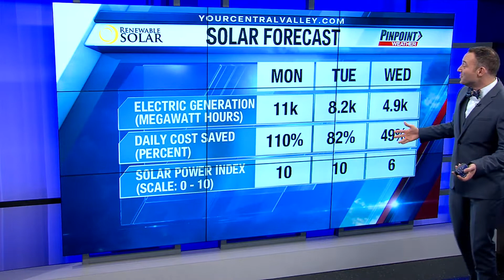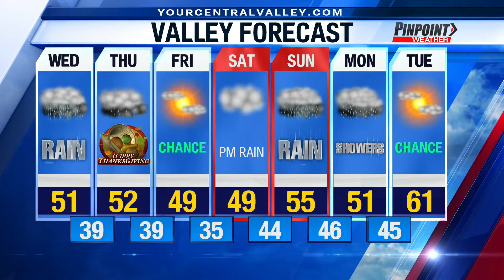Tuesday evening forecast update